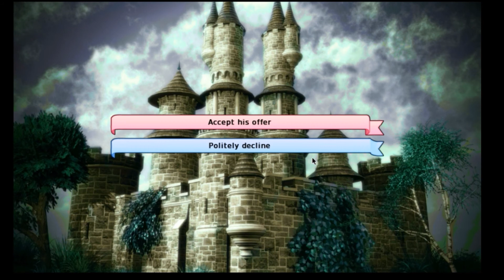What Kind of Question is That?! (Long Live the Queen #2)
FrenchBD returns to the life of Princess Elodie, where she has been asked a terrible question, goes to war, and does other things.

Please visit the Hanako games website to support the devs and download a free demo of Long Live the Queen for PC, Mac, or Linux!